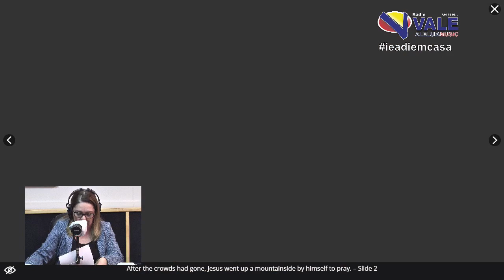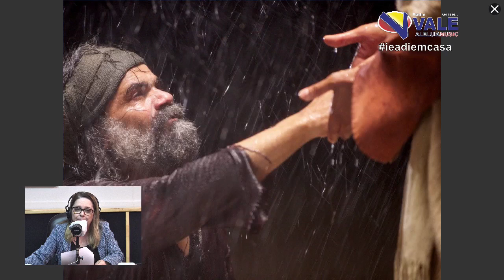Transmissão ao vivo de IEADI INDAIATUBA